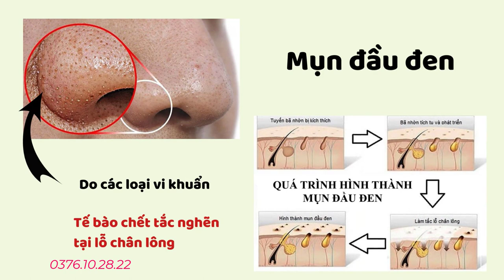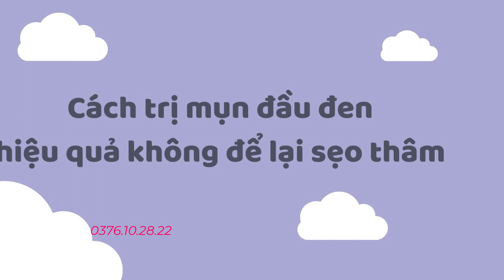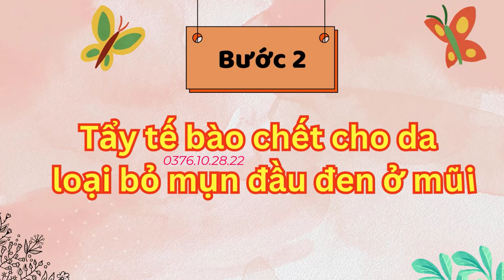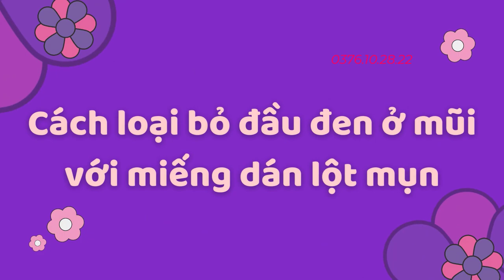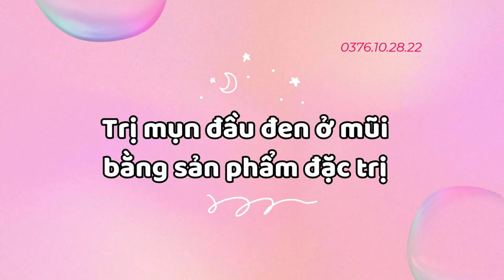Nguyên Nhân Và Cách Xử Lý Mụn Đầu Đen Xuất Hiện Trên Mũi Nhanh Và Hiệu Quả?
Mụn đầu đen là những nốt mụn nhỏ, có màu đen thường xuất hiện ở các vùng da như ngực, lưng và phổ biến nhất là ở mũi. Nguyên nhân chính gây ra loại mụn này là do các loại vi khuẩn, bụi bẩn và tế bào chết tắc nghẽn tại lỗ chân lông khiến có quá trình tiết bã nhờn gặp vấn đề. Do tiếp xúc trực tiếp với không khí nên những ổ bít tắc dần chuyển sang màu đen nên gọi là mụn đầu đen.
Sở dĩ nói vũng mũi là nơi tập trung nhiều mụn đầu đen nhất vì đây là khu vực có tuyến bã nhờn hoạt động rất mạnh mẽ nên các vi khuẩn và bụi bẩn dễ bám dính là điều khó tránh khỏi.